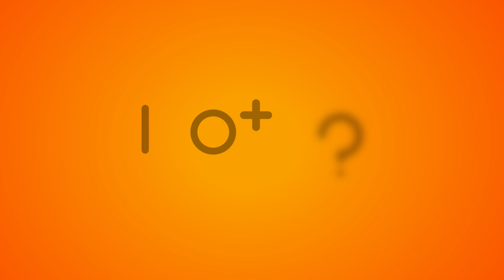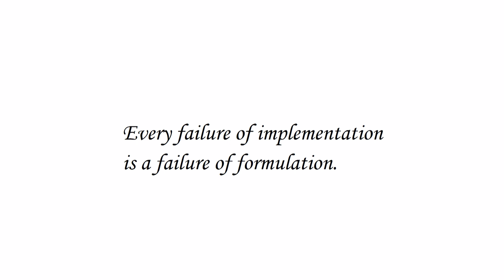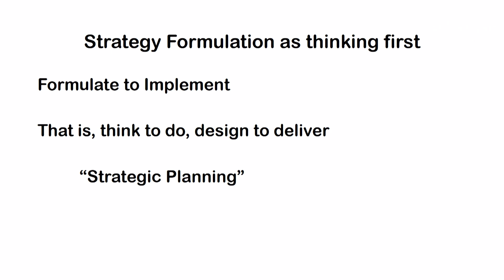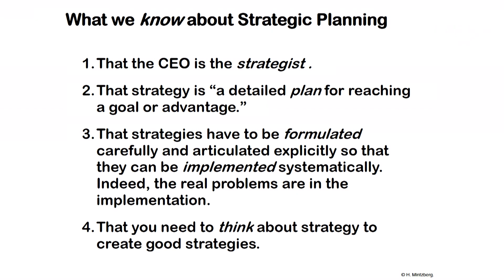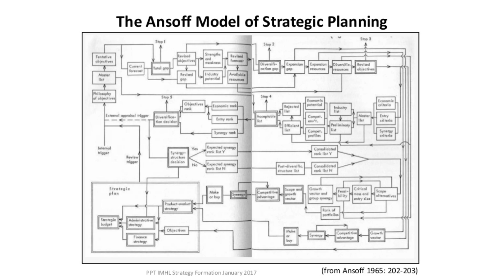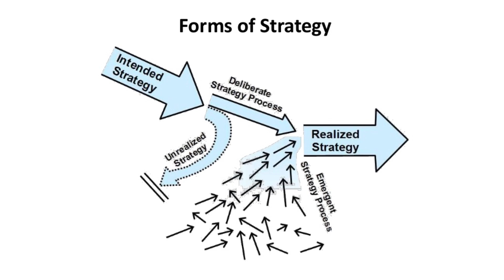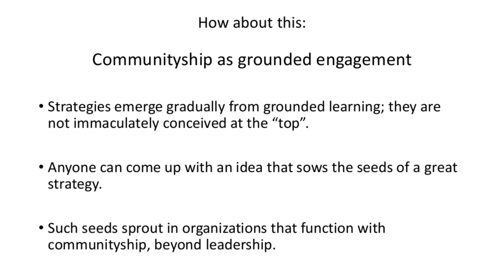[Strategy@Work] Henry Mintzberg on Questioning Implementation: When delivery drives design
Henry Mintzberg - Cleghorn Professor of Management Studies, McGill University & the author of more than 20 books on Management, speaks at the Strategy@Work Conference 2018. Mintzberg says that strategy should not come from the top leaders, but from the bottom: from the customers and employees. People and their communities are the links that delivery the strategy according to the design. Mintzberg says it is time for "communityship" rather than the leadership to deliver on strategies.

to learn about our upcoming engagement with top leaders in large organizations.

Learn how to Transform Strategies into Great Results — The Chief
Strategy Officer Playbook, a Book by Brightline and Thinkers50 available